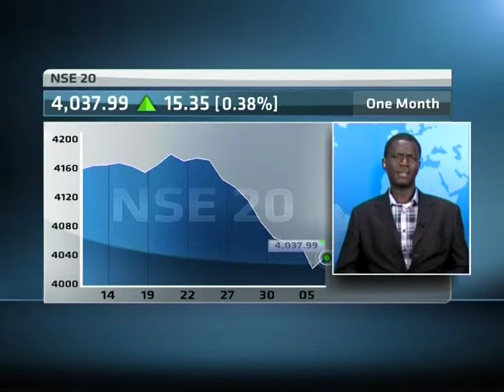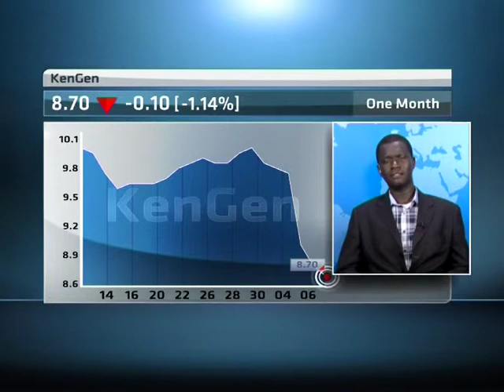10 December - Kenyan Markets with William Odihambo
ABN's Alishia Seckam speaks with William Odhiambo, Managing Consultant at Elim Consulting, looking at: KCB picking Ogiaro as new CEO; Cost of loans drop as KCB to cut rates.